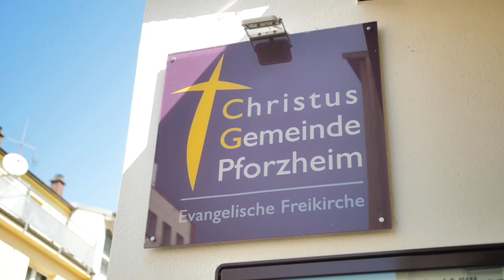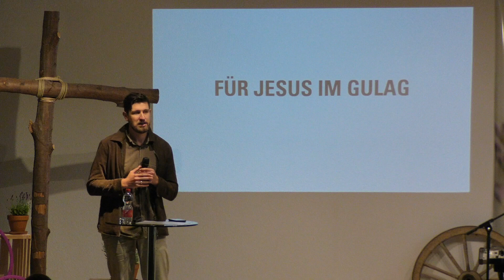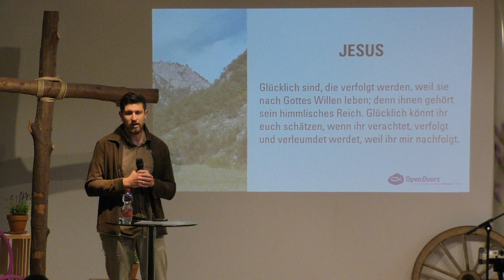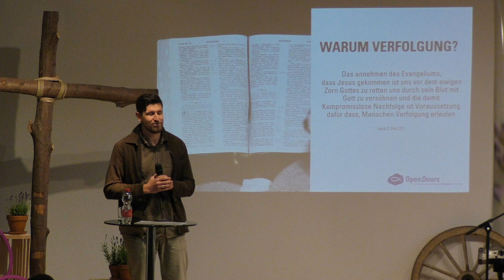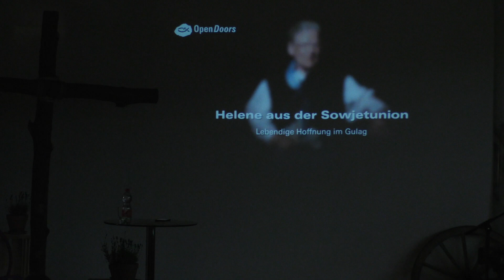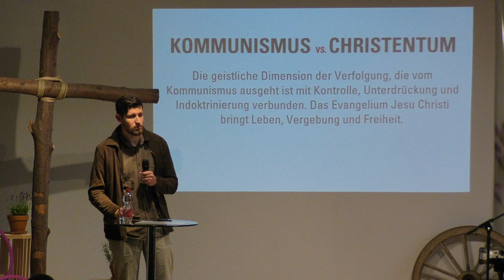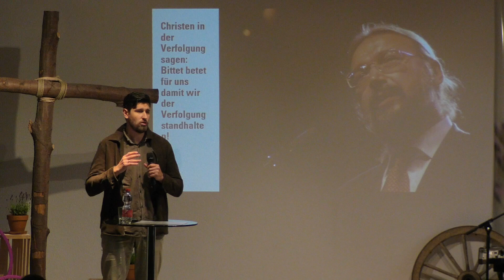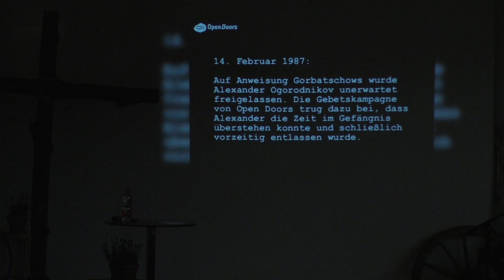OpenDoors - Samuel Kaiser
Am 2.6. predigte Samuel Kaiser von OpenDoors bei uns im Gottesdienst.

Besuchen Sie uns auch gern auf unserer Homepage cg-pforzheim.de